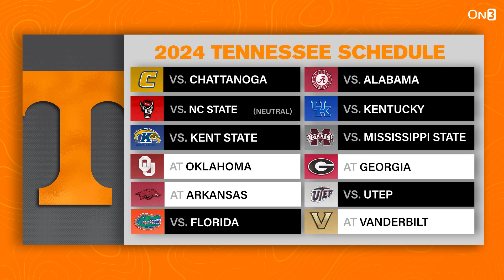The TOP Offensive Lineman is headed to Tennessee | Volunteers, Josh Heupel land 5-Star David Sanders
As the start of the 2024 season is just a couple of weeks away, the number 1 offensive lineman in the class of 2025, David Sanders Jr, is committed to Josh Heupel and the Vols. Andy takes a look at this significant commitment and explains what it means for the rest of college football moving forward in the NIL era.